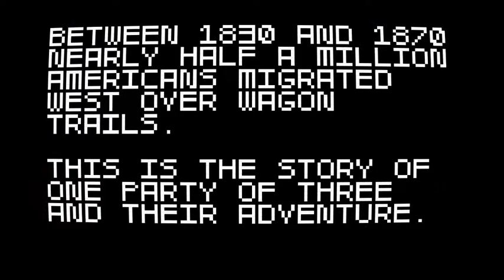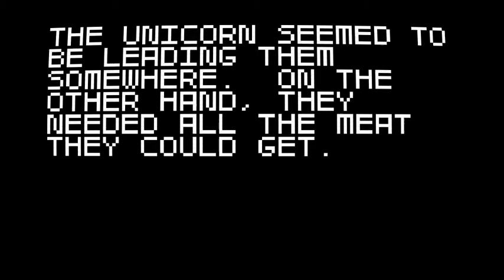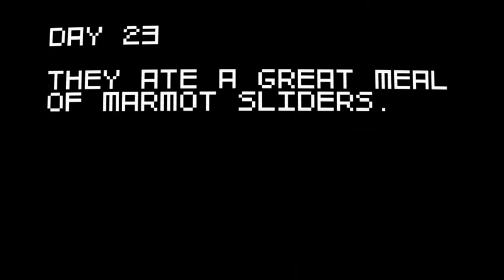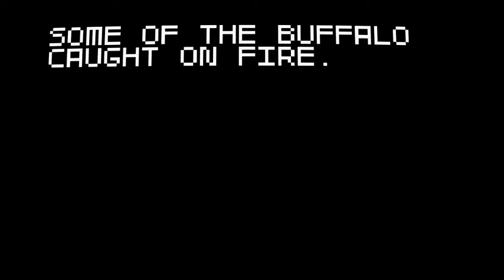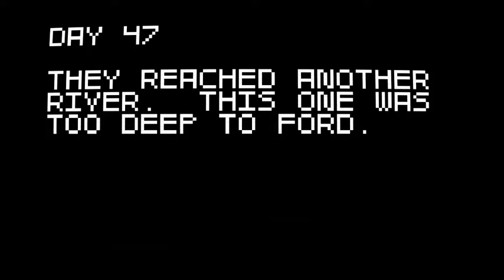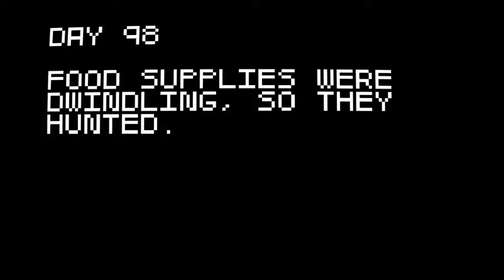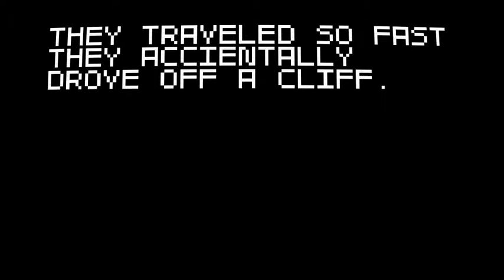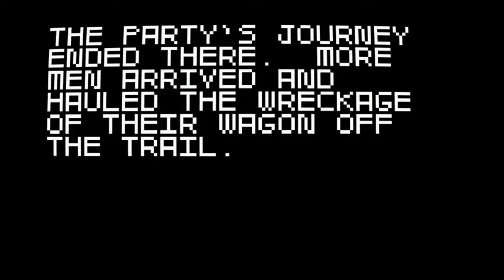Large Calibre: Let's Play Super Amazing Wagon Adventure 12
No point carrying a pea shooter around!

Re-upload due to me not paying attention when I exported the vid this morning, cutting off a full five minutes of footage and failing to crop it properly. Sorry about that!